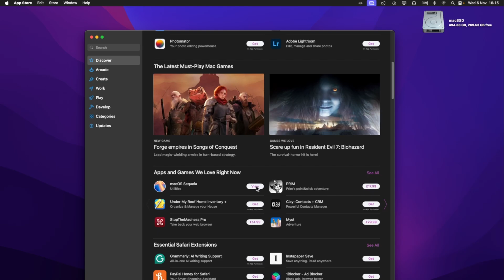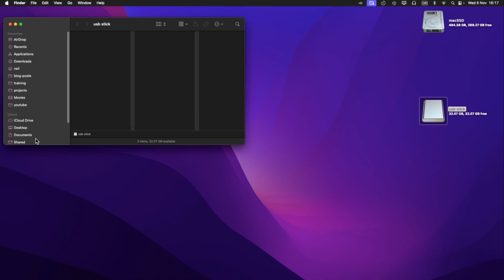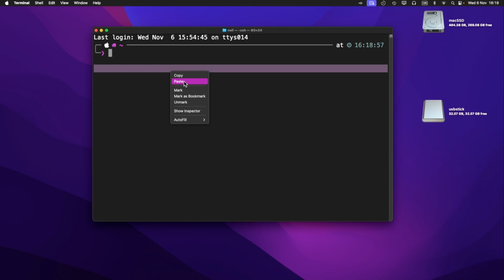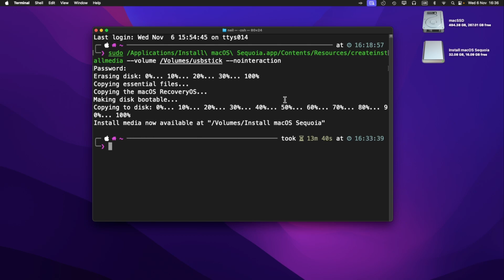How To Make a macOS 15 Sequoia USB Installation Stickl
In this video, I'll show you how you can create a USB installer for macOS 15 Sequoia. The process is the same wether you are using an Apple Silicon-based or Intel-based Mac.

Here is the command to run in the terminal. Remember to change "NameOfUSBDisk" to the name of your USB stick:

sudo /Applications/Install\ macOS\ Sequoia.app/Contents/Resources/createinstallmedia --volume /Volumes/NameOfUSBDisk --nointeraction

Timestamps

00:00 Introduction
00:07 Prerequisires
00:25 Create the USB installation disk
03:35 How to use the drive on an Apple Silicon-based Mac
03:48 How to use the drive on an Intel-based Mac